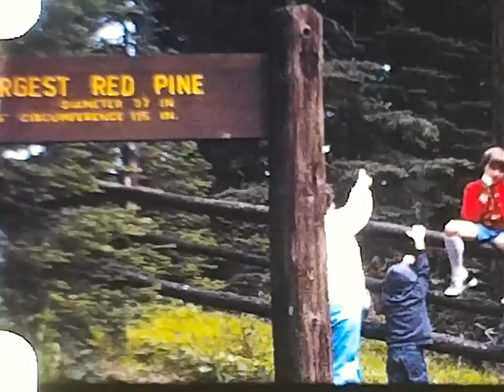CampingBrowerville69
Camping in the Itasca area.  Stop in Browerville to visit Dorthy and Karl and the Crosby's.